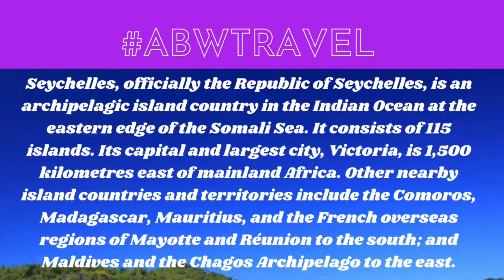ABW Couple’s Retreat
Where two people can relax, connect, re-connect, and build relationships.